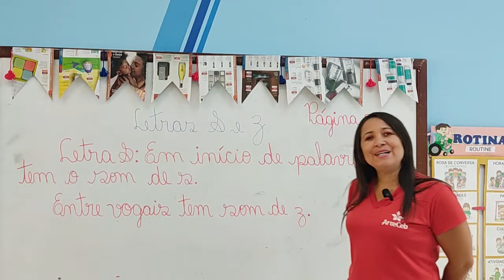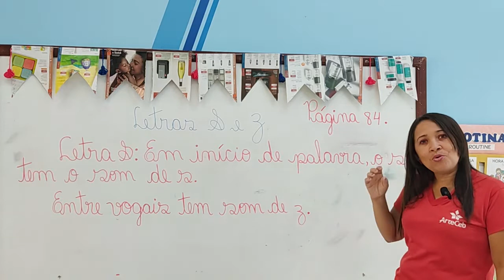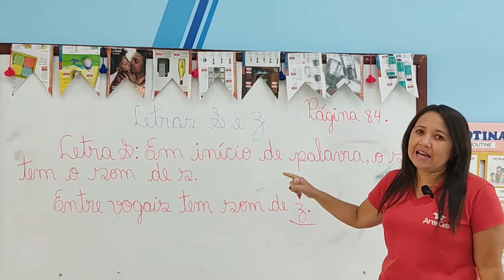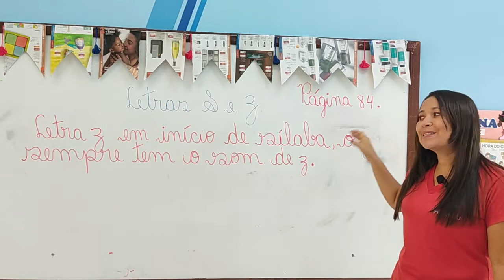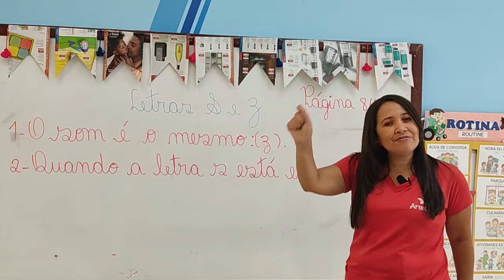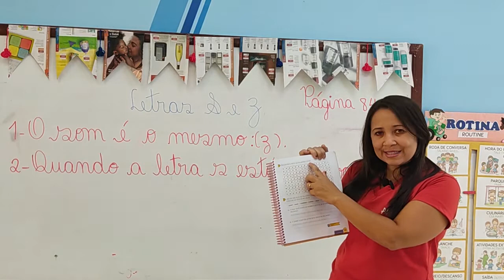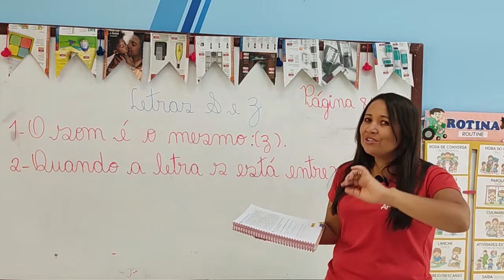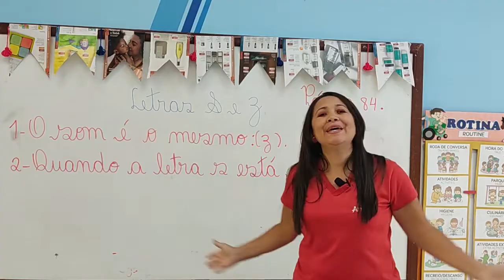19/06 - 2º ANO (EF) - PORTUGUÊS - LETRAS S E Z - LUZILENE NUNES